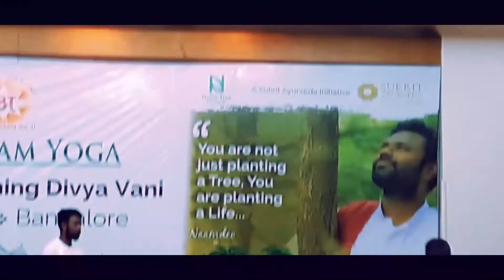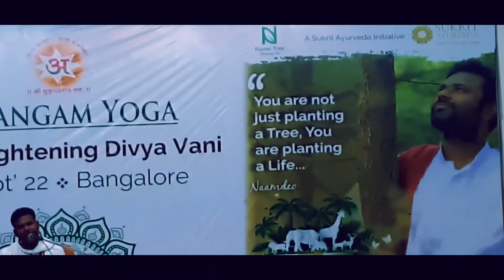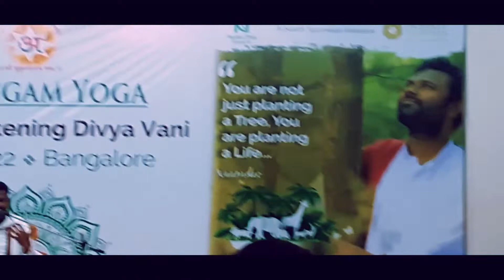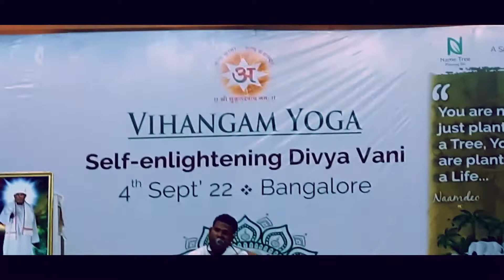Attending Vihagam Yoga for Mental Peace and to Connect to God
Attended Vihangam Yoga with Friends and Family. Good for mental and physical health. This is a spiritual program to connect with God.
Try to take your kids, family member and friends to this kind of program so that they know How to connect to God and learn self-heal.
The best part was, Talk on Sanatan Dharm, Krishn, Arjun, and chanting of Gayatri Matra and Dhyan for 15 minutes.